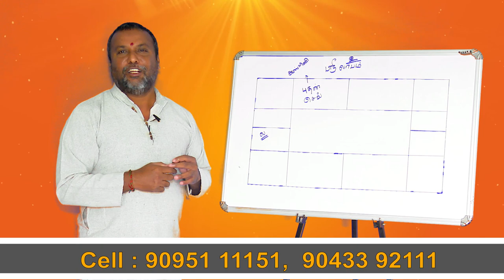சொத்து விற்க முடியவில்லையா பரிகாரம் இதோ....